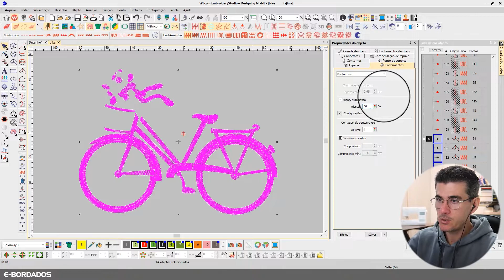Tenha o Controle de Densidade dos Pontos em Suas Mãos | E-Bordados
Simples recursos podem fazer toda diferença para que você tenha produtividade na hora de fazer a programação de suas matrizes de bordados e esse recurso é uma mão na roda, mas poucos programadores conhecem.